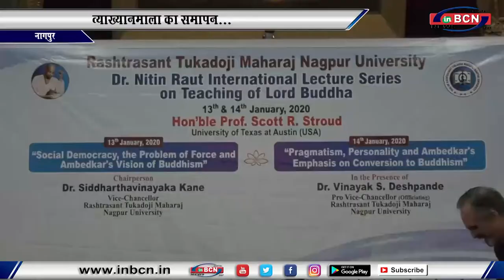व्याख्यानमाला का समापन...